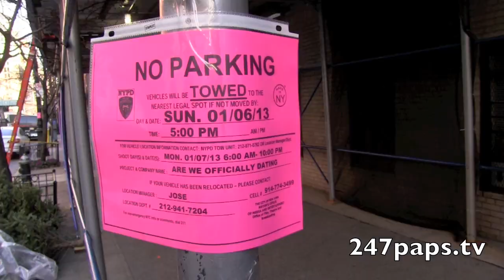Zac Efron Makes a Movie outside in NYC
Zac Efron is shooting a new film called "Are We Officially Dating?" Zac walks to set with his gigantic bodyguard. Zac shoots 1 scene with actress Imogen Poots and another with Miles Teller .